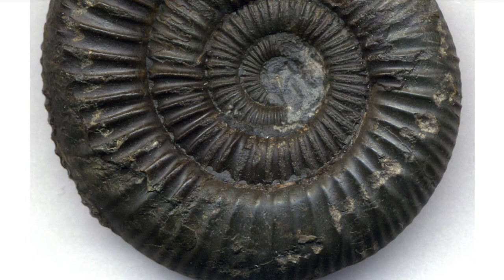The REMARKABLE Saint Hilda of Whitby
This video tells the remarkable story of Saint Hilda of Whitby. Her origin, life and her legacy. Learn how she founded a monastery for both men and women as the Abbess of Whitby and created one of the most important religious centres in the Anglo Saxon world.